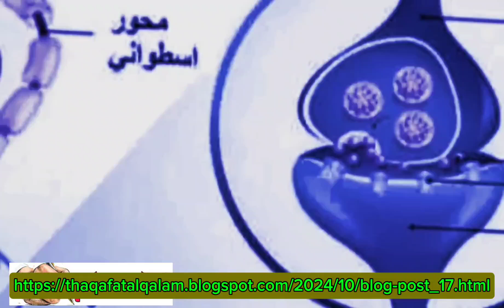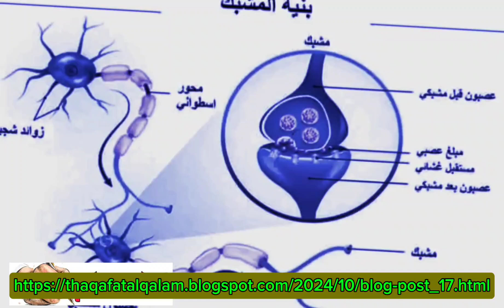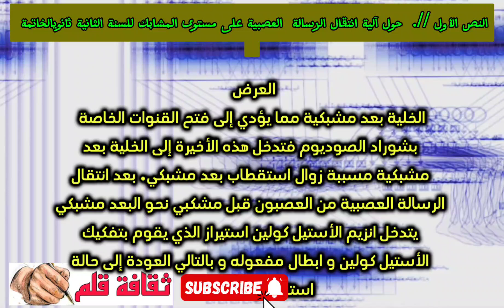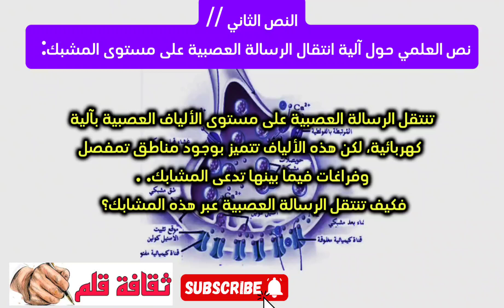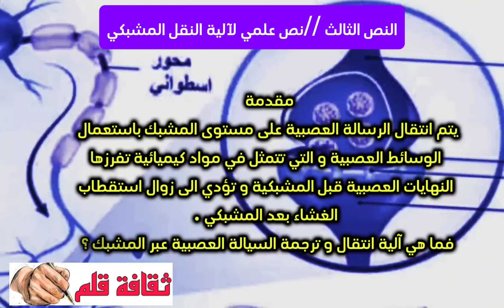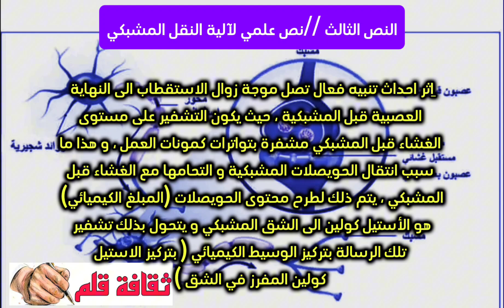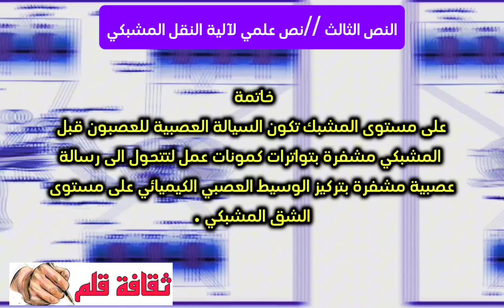نص علمي حول آلية انتقال الرسالة العصبية على مستوى المشبك ثانية ثانوي 3 نصوص علمية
نص علمي حول آلية انتقال الرسالة العصبية على مستوى المشبك ثانية ثانوي

نص علمي حول الية النقل المشبكي 3 ثانوي
نص علمي حول انتقال الرسالة العصبية 1 ثانوي
نص علمي حول الية النقل المشبكي
نص علمي حول دور البروتينات في النقل المشبكي
نص علمي حول آلية دمج الرسائل العصبية على مستوى العصبون المحرك
مرحباً بكم متابعينا الأعزاء في قناة ثقافة قلم يسرنا في هذا الفيديو أن نقدم نقدم لكم مايلي.. اربعة نصوص علمية حول انتقال السيالة العصبية على مستوى المشبك سنة ثانية باك ثالثة ثانوي علوم تجريبية باك 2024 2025